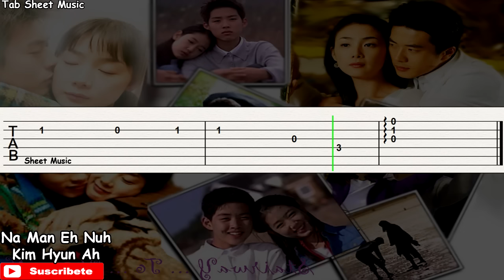Stairway to heaven - Na Man Eh Nuh Guitar Tutorial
Na Man Eh Nuh Guitar Tutorial

K-Drama: Stairway to heaven
Songs: Na Man Eh Nuh
Performed by: Kim Hyun Ah